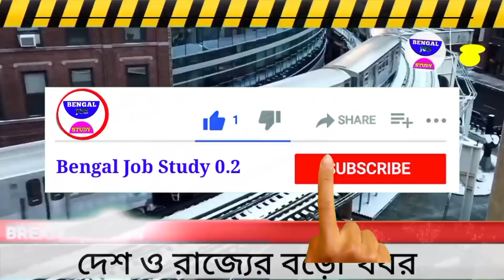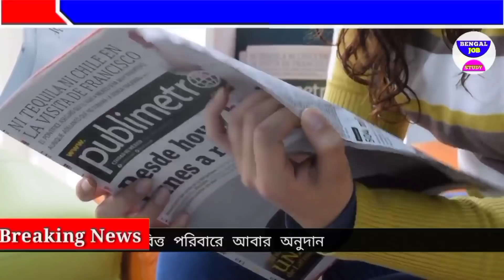এক্ষুনি মারা গেলেন মুখ্যমন্ত্রী মমতার মেজো ভাই 😭 কেঁদে ভাসাচ্ছেন মমতা 😔 Today আজকের বড় খবর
আজকের তাজা গুরুত্বপূর্ণ তথ্য এই মুহূর্তে উঠে এলো
আজকের ভিডিওতে থাকছে
আধার কার্ড নিয়ে গুরুত্বপূর্ণ আপডেট ভোটার কার্ড এর নিয়মাবলী নতুন মাস শুরুতে পরিবর্তন রাজ্য জুড়ে
মোদি মমতার নতুন করে ঘোষণা

এছাড়াও থাকছে আবহাওয়ার গুরুত্বপূর্ণ পরিবর্তন এর আপডেট weather report এই মুহূর্তে একের পর এক বড় তথ্য সারা দিনের বাছাই করা গুরুত্বপূর্ণ ঘোষণা নিয়ে এলাম আপনাদের সামনে। খুবই উপকারী এবং প্রত্যেকটি আপডেট আপনাদের অনেক কাজে লাগবে।